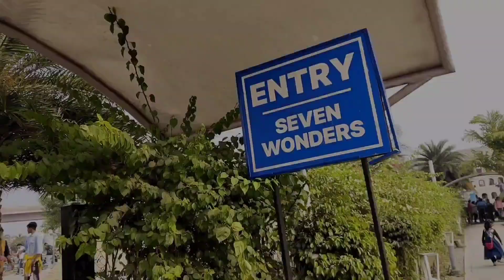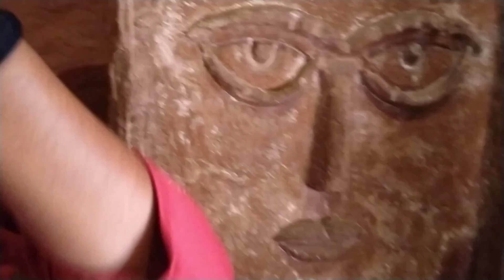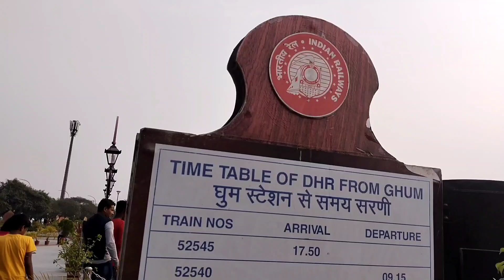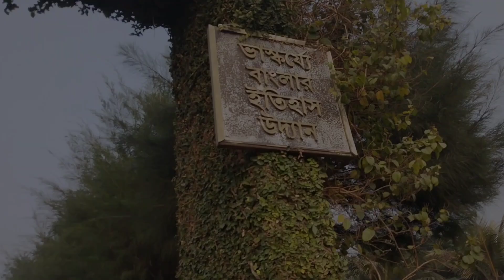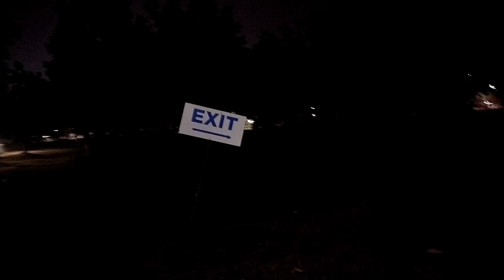Thumbnail from MY SUBSCRIBER 🥹 || International ল্যাধখোর Award goes to Mee🫶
Hellloooo !!!
This is Indrani 🌚 nd a Biggggg Welcomeeee to my channel ❤️
Shoot on VIVO Y21T
Edited on Inshot & VN
Thumbnail from Canvas
See you soon in next video 📸❤️
TILL THEN
TATA-BYE-BYE
TAKE CARE 🥰
~ INDRANI 🦋